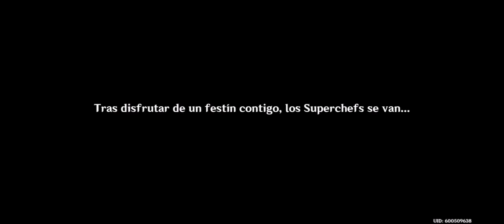Los Superchefs: Los Buseadores - Misión Completa | Genshin Impact